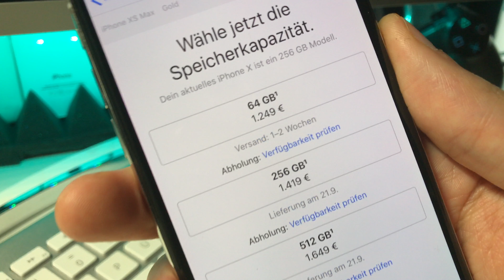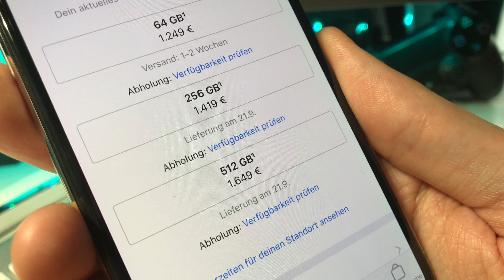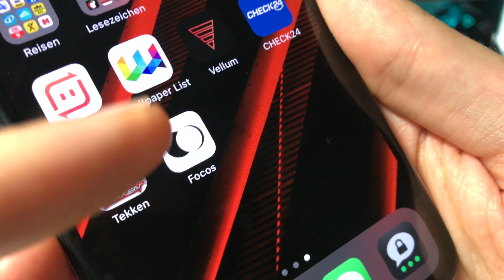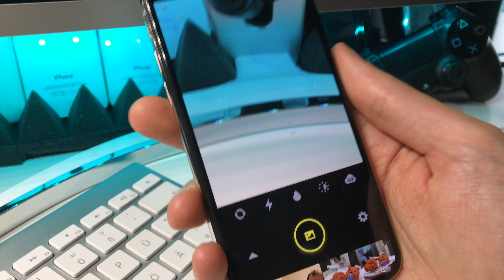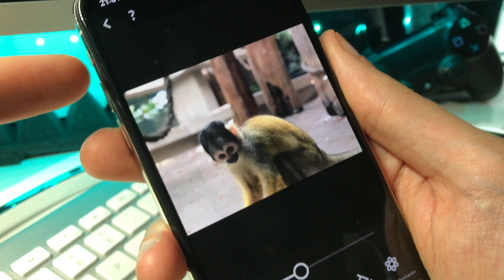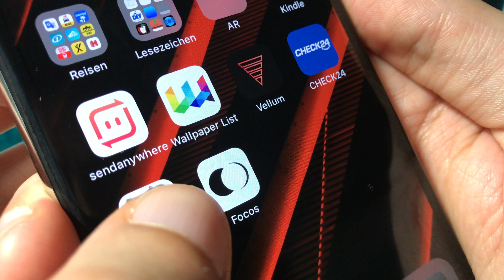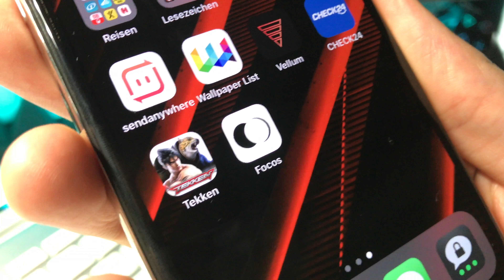iPhone Xs einstellbarer BOKEH Unschärfen Effekt für ältere Dual Cam iPhones freischalten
to get the best WhatsApp recovery solution for iOS 12

iPhone X jetzt günstig kaufen

WICHTIG : Der Effekt funktioniert nur bei iPhones mit Dual Kamera System. Das habe ich zum Zeitpunkt als ich es aufgenommen habe noch nicht bemerkt.
Einfach nach der App FOCOS im App Store suchen und den schönen Effekt genießen :)